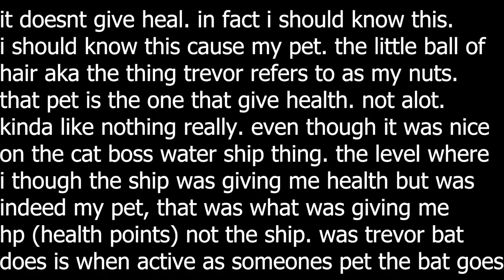CASTLE CRASHERS Let's Play 3: JACKET CLAUSE and AUDIO FUNK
wanted to apologize for the delay between videos. the school has been taking a toll on my free time and I've been training for my powerlifting meet coming up soon. this entire series is almost done. we just have the ice area and final area to record. once I'm back in town videos turn around quicker. sorry for the nonpropper return  The boys are playing castle crashers. this ep castle got a weird jacket thing and sean is tip-toeing the line again

This session was on 02/01/2023